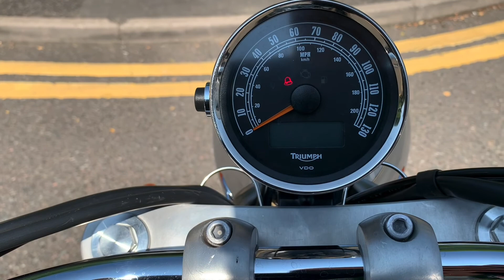2016 Triumph Bonneville America 865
The Triumph Bonneville America is a cruiser with real cred –
it harks back to the Thunderbird and other Triumphs modified
in the States in the 60s and 70s. This means the America is
not regarded as a Harley clone or copy as are many other
Japanese cruisers. It’s a competent motorcycle too. It’s not
particularly rapid or sporty but the Triumph America is a
pleasure to ride and well put together.

865cc, twin cylinder engine, black, 1 previous owner, 19.3
litre tank capacity, 270Kg weight, 60bhp, full service
history (main dealer), footboards, sissy rack and pillion
back rest, chrome chain guard, 6 months Laguna warranty,
£5899.00.

vehicle.